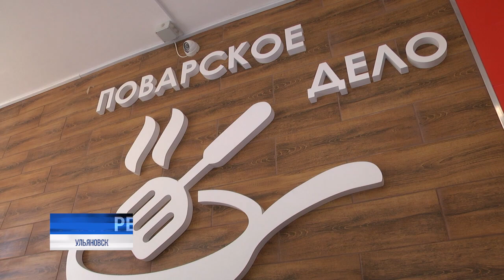Молодые таланты Ульяновской области. Товарищи по вкусу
В преддверии 80-летия Ульяновской области телеканал Репортер73 знакомит зрителей с лучшими из лучших в истории региона. Сегодня - очередной рассказ о пространствах, где молодёжь может проявить себя.

Обращаем внимание на ульяновский техникум питания и торговли. Его студенты в последние годы демонстрируют отличные результаты и в конкурсах с грантовой поддержкой, и в разработке перспективных проектов, они же становятся послами масштабного российского движения молодёжи.

Маргарита Матюшинская пообщалась с самыми креативными и талантливыми, многое поняла, многому научилась.⠀⠀⠀⠀⠀